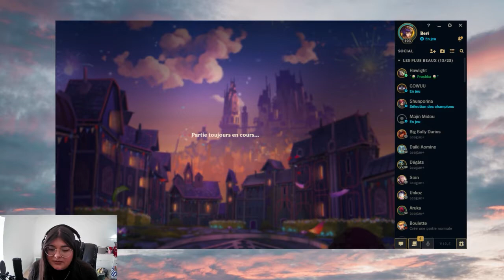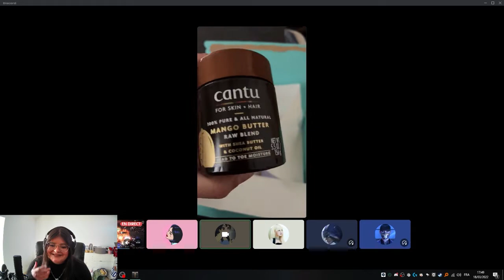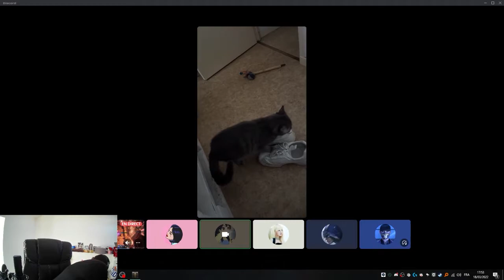C'EST JUSTE LE BORDEL, BEST OF TWITCH #1 - Berî 🌙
Yo, c'est Berî 🌙 !
Mon premier Best Of Twitch est là !
J'espère que vous me suivrez dans cette nouvelle aventure .
N'hésitez pas à me dire si l'intro vous plaît.
Bisous !

Mon matériel 🎬
Caméra : OPPO Reno 6 Pro
Caméra vlog : OPPO Reno 6 Pro
Micro : Aucun 🚫
Lumières : Aucune 🚫
Trépieds : Paladinz

Montage 💻
Logiciel : Adobe Premiere Pro ou Wondershare Filmora
Ordinateur Portable : HP EliteBook 840 G3 2.4GHz i5-6300U 8Go SSD 256 Go 14in 1920 x 1080pixels